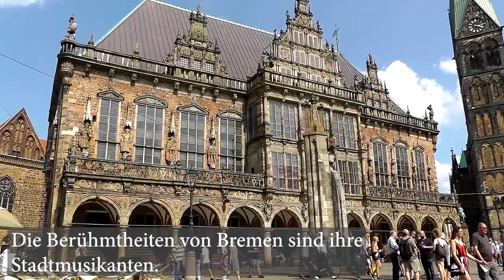Kısa Bir Almanya Filmi - Erinnerst Du Dich an das berühmte Märchen? O ünlü masalı hatırlıyor musun?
Almanca öğreniyorum diyen herkese merhaba. Almanca öğrenmeyi kolaylaştıracak yeni bir kısa bir filmi sizlere sunuyoruz. Almanca film içindeki kısa cümleleri dinleyerek ve bol bol tekrar ederek yeni kelimeler öğrenebilir, telaffuzunuzu geliştirebilirsiniz.
Yeniliklerle birlikte olmaya devam, paylaşmaya devam..